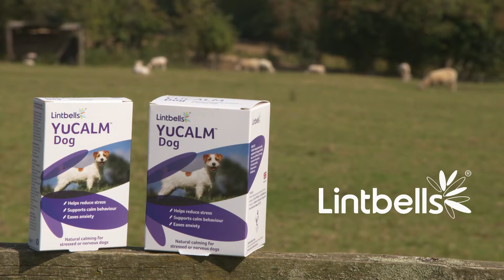YuCALM Full Res www